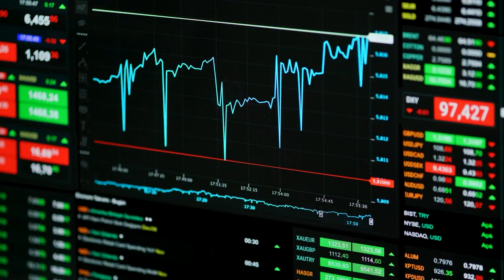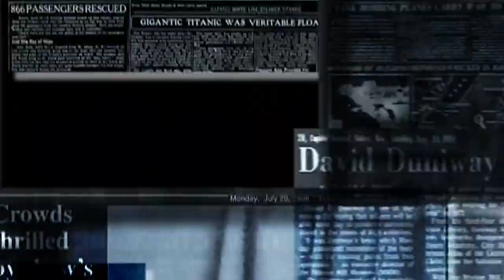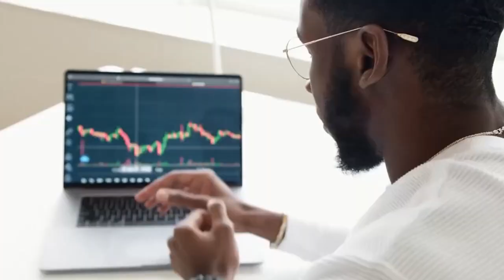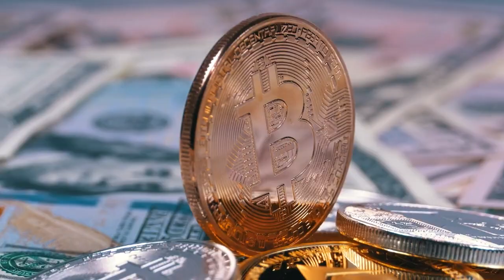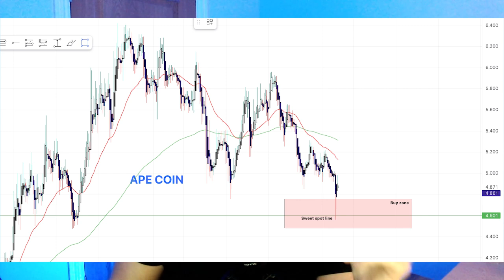BINANCE BAN UK STAKING | HERE IS WHY!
So binance bans UK staking on the back of the FCA putting their nose in,

In this video I go over why i think it is they did it, and just how bad it is for me and you as an investor,

This is why Binance banned staking.

Business Links:
If Your Project Benefits my subscribers I will review it for free, No other YouTube offers that, as this is a community channel!

*** Please ONLY buy into these things if you are okay with losing, there are no guarantees, also use a new wallet when connecting to projects like these! ***

This is your best way to get in as an early investor and help support/grow with these projects.